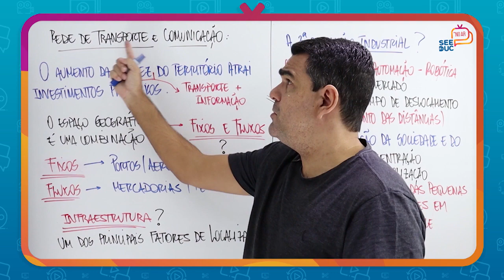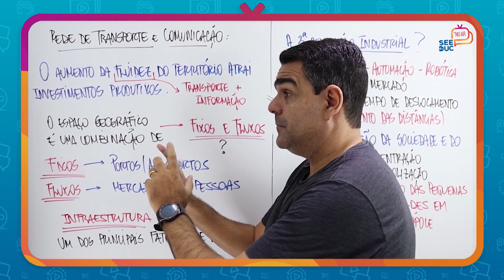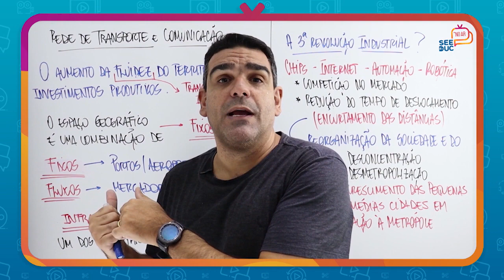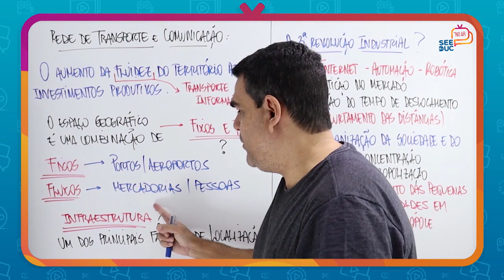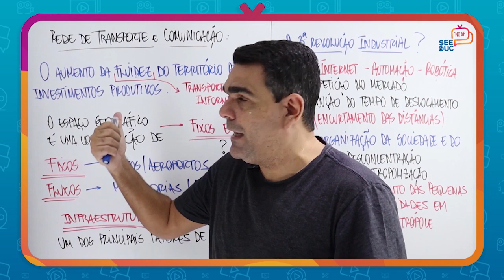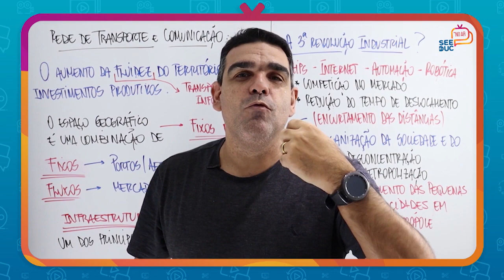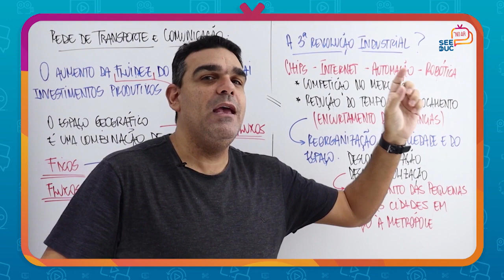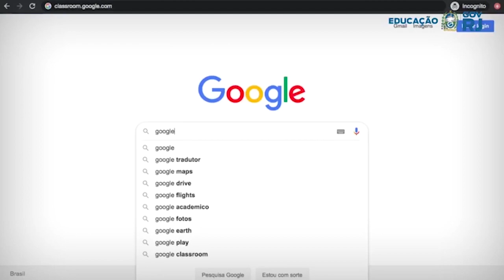Geografia - Aula 4 - 3ª série - Ensino Médio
Redes de transporte e de comunicação

Prof. Roberto Estabile